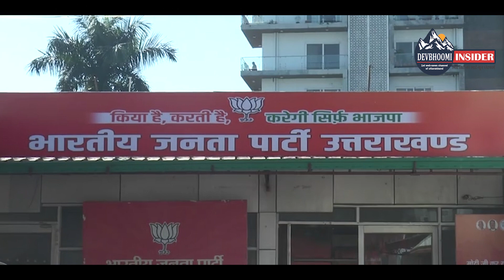निकाय चुनाव को लेकर हाई कोर्ट ने सरकार को किया अवमानना नोटिस जारी